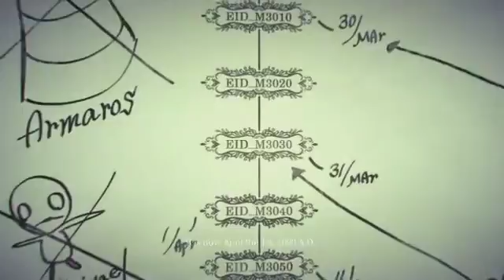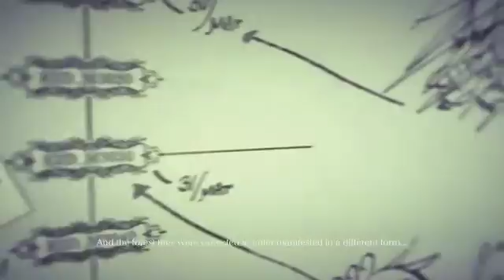Drakengard 3 Branch B Verse 1